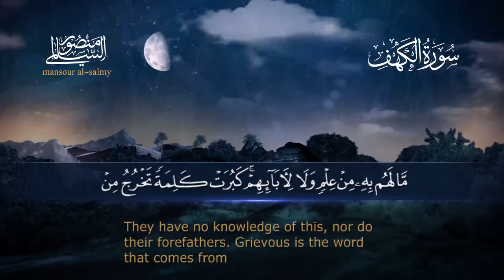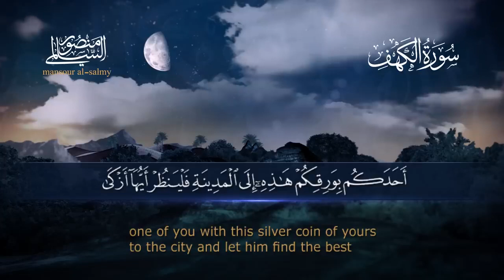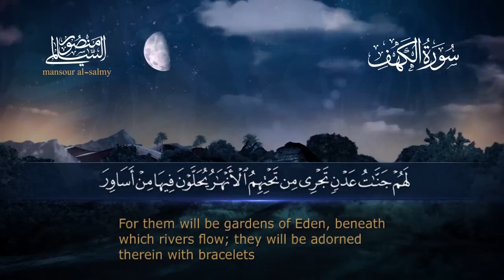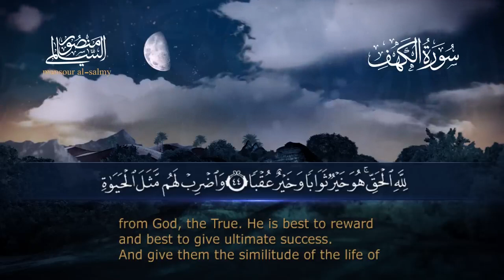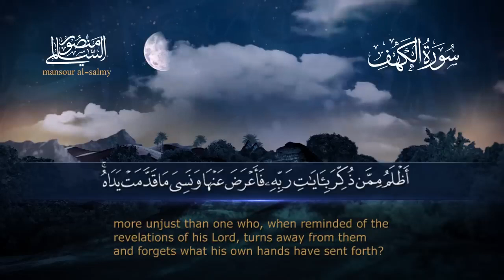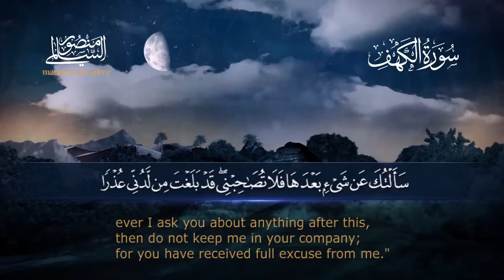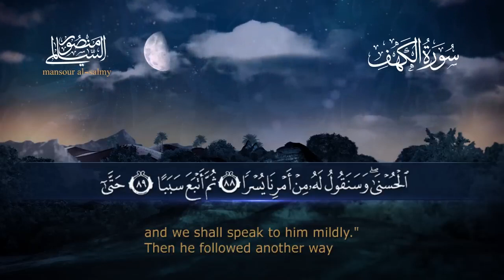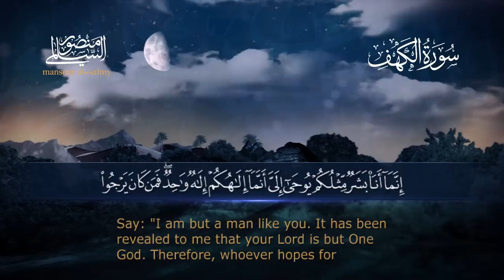سورة الكهف(كاملة) أجمل تلاوة في يوم الجمعة المباركة | القارئ منصور الساالمي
سورة الكهف(كاملة) أجمل تلاوة في يوم الجمعة المباركة تريح الأعصاب وتهدىء النفس | القارئ منصور الساالمي
«قل هو الله أحد، الله الصمد، لم يلد ولم يولد، ولم يكن له كفؤا أحد»
اللهم صل وسلم على سيدنا محمد ﷺ، صدقة جارية بإذن الله تعالى 🖤

لا تنسوا دعمي بالدعاء والإشتراك في القناة،  ولا تنسوا قول الله ﷻ ﴿وٌمًنِ أعٌرض عٌنِ ذِکْريَ فُإنِ لَهّ مًعٌيَشُةّ ضنِکْآ﴾

※ قوائم تشغيل مهمة تحتوي على العديد من الفيديوهات، لمختلف القراء:
• الشيخ ياسر الدوسري، القارئ اسلام صبحي، القارئ رعد الكردي الشيخ أحمد النفيس، القارئ ماهر المعيقلي، شريف مصطفى. خالد الجليل، نايف الفيصل.

※ فيديوهات متنوعة لعدة آيات قرآنية و مختلف الأدعية الدينية و الإسلامية.

※ أجمل تلاوات القرآن الكريم DZ

قال رسول ﷲ ﷺ :« إقرؤا القرآن فإنه يوم القيامة يأتي شفيعا لأصحابه...» رواه مسلم
    صدقة جارية لكل من قام بالاشتراك ونشر هذا الحساب
       « ثقيلة في الميزان ويحبها الله❤❤»